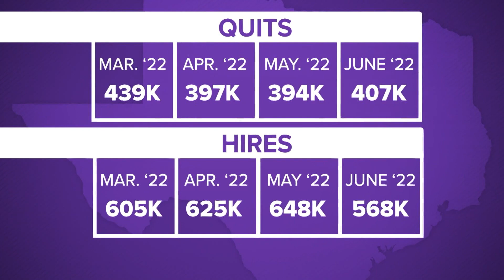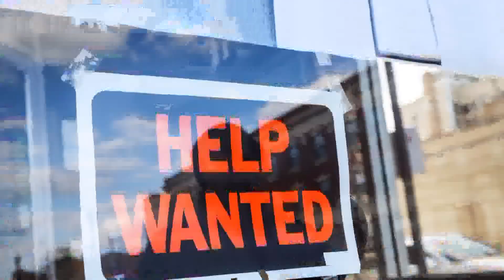US job creation has exploded, but many workers are worried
A survey by Robert Half Talent Solutions says most people (67%) still feel confident about their job prospects, but 29% are now concerned about being laid off.